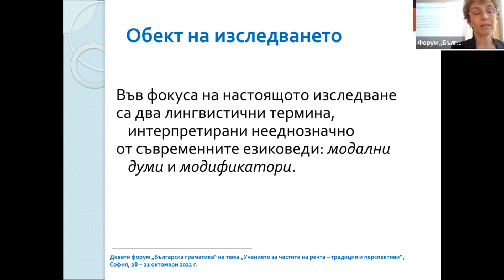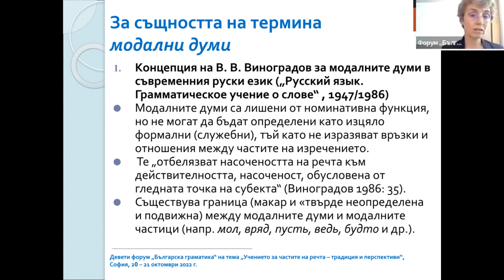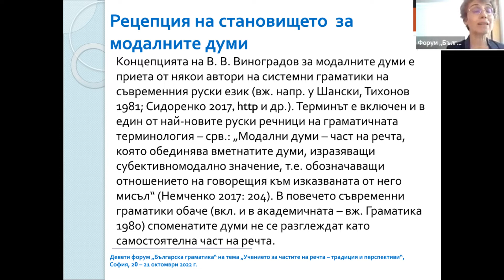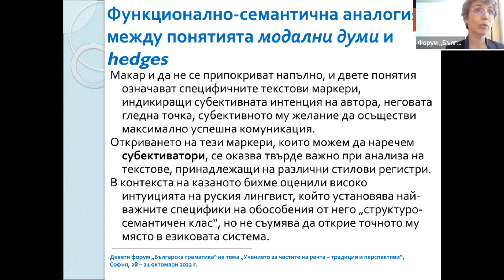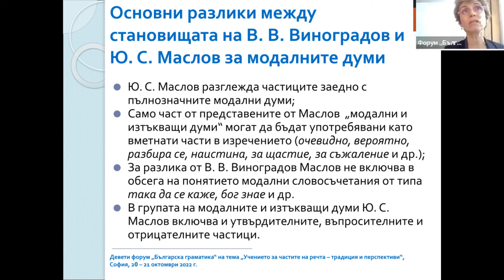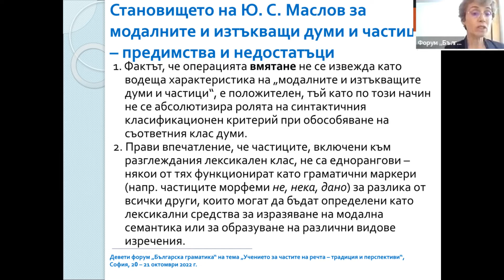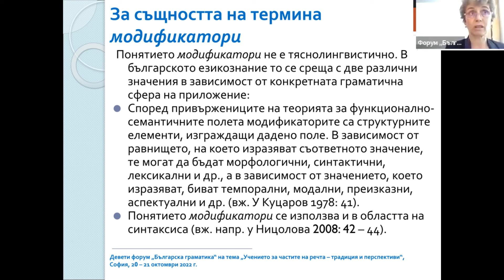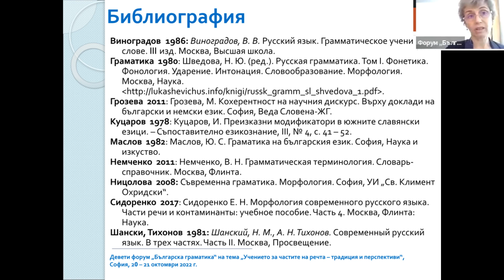БГ2022-2.02 Красимира Чакърова – За две дискусионни понятия в съвременната бълг. лингвистика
Красимира Чакърова (Пловдивски университет „Паисий Хилендарски“) За две дискусионни понятия в съвременната българска лингвистика: модални думи и модификатори